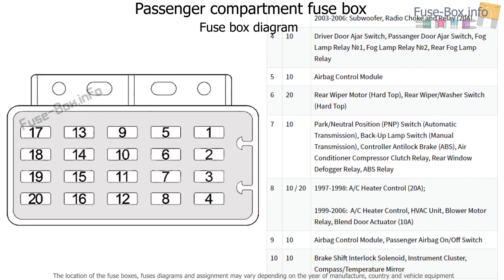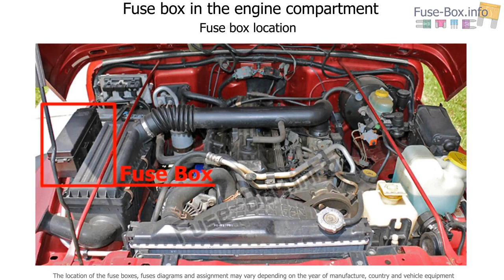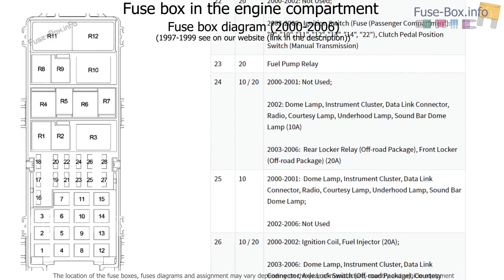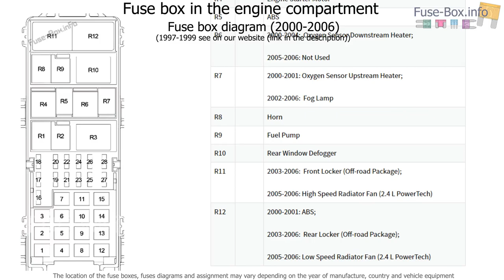Fuse box location and diagrams: Jeep Wrangler (TJ; 1997-2006)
Fuse box diagram (location and assignment of electrical fuses and relays) for Jeep Wrangler (TJ; 1997, 1998, 1999, 2000, 2001, 2002, 2003, 2004, 2005, 2006).